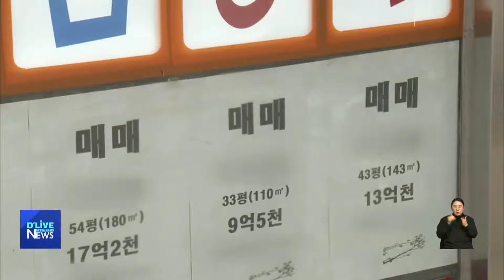[강동] 공동주택 지원사업 공개모집…최대 2,500만 원 지원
강동구가
다음 달 2일부터 12일까지,
공동주택 지원 사업 참여자를
공개모집합니다.

지원 대상은
공동주택관리법령에서 정하고 있는
의무관리대상 공동주택을 포함해
모두 254개 공동주택입니다.

단지별 최대 지원 규모는
2천5백만 원으로
보안등과 CCTV,
장애인 편의시설 설치 등
26개 분야에 신청할 수 있습니다.

신청은
강동구청 주택재건축과를 통해
가능하고
대상지는
현장조사와
민간 전문가의 심의를 거쳐
선정됩니다.